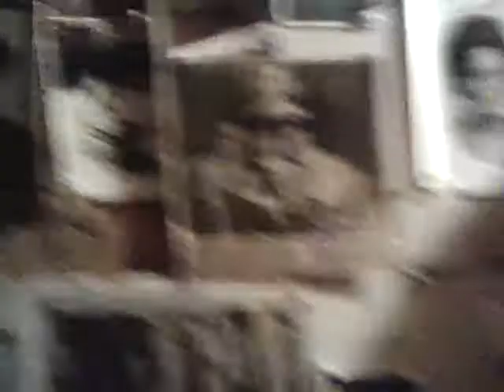The Bride's Attic room.. the Ghost of Josette haunts this room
The Bride's room attic.. with vintage bridal gowns, very old pictures and memories from the past.. including my daddy's WWII letters